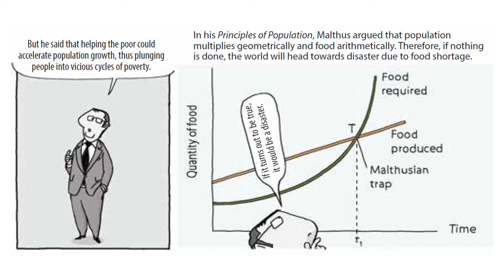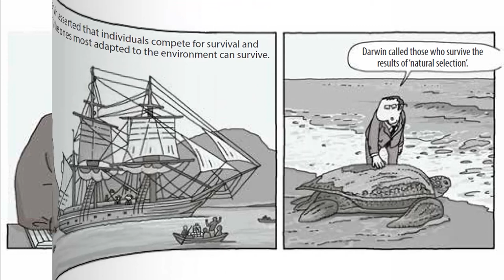[Mankiw Economics] Thomas Robert Malthus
Principles of Economics: Graphic Edition, Volume One: Ten Principles of Economics (1st)

If you like this video, please click YouTube Like Button and give a comment.
This lecture was produced by ELK (e-learning Korea).